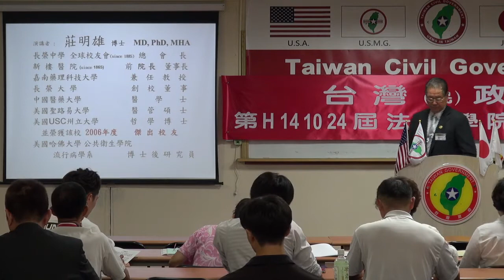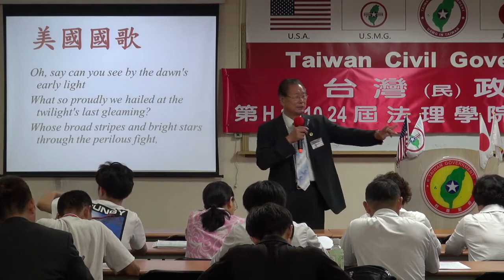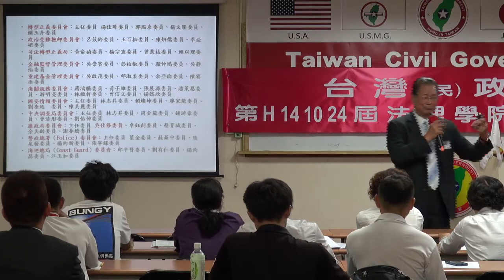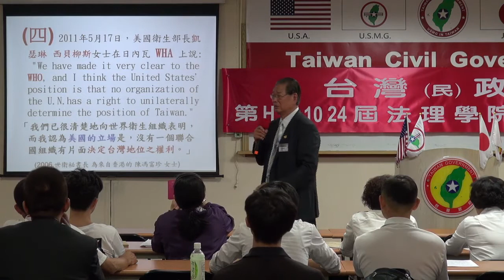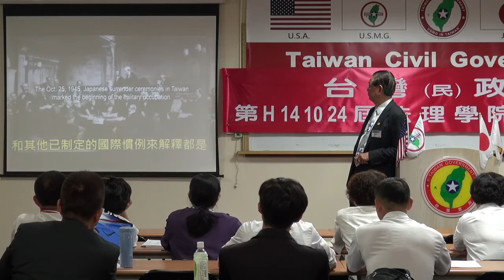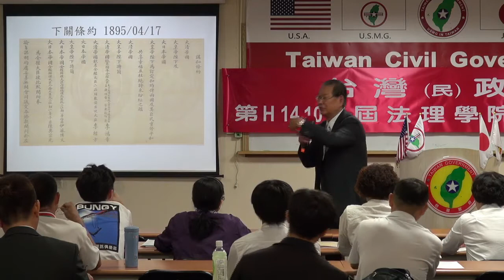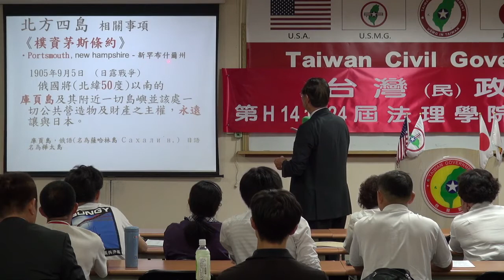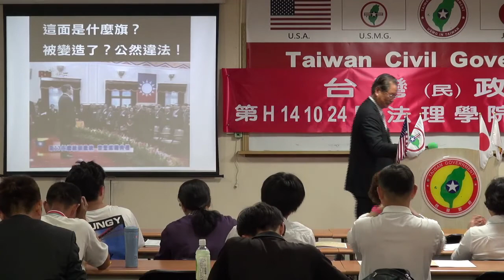141024-2-目前台灣的實際國際地位-莊明雄-台灣(民)政府第H141024屆高級行政參議班